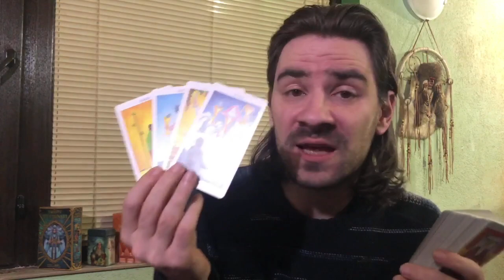😲🔮TAURUS! LOOMING CHANGE ON THE HORIZON! AMAZING CHANCE TO GET IT RIGHT!!April 6-12 2020 Tarot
6 WEEK LIVE TAROT CLASS starting April 10th and 11th 2020 register